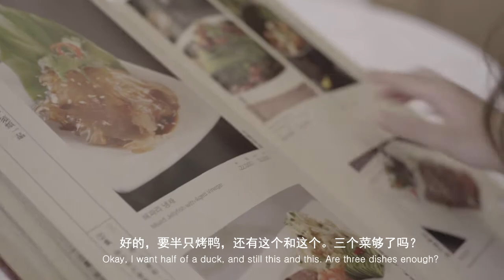Hi Chinese: One Beijing duck, please!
Hi Chinese - Easy Mandarin
Learn authentic Chinese & modern Chinese culture with fun video clips.

For downloading the APP, please search the keyword：嗨中文  or  hichinese

本视频著作权归Hi Chinese所有，请勿二次修改，或用于任何商业用途，感谢您的支持。
The copyright of this video belongs to Hi Chinese. Please do not make the second modification or use for any commercial purpose. Thank you for your support!